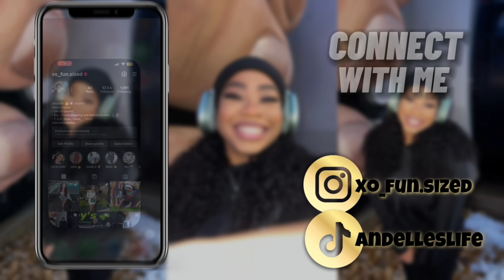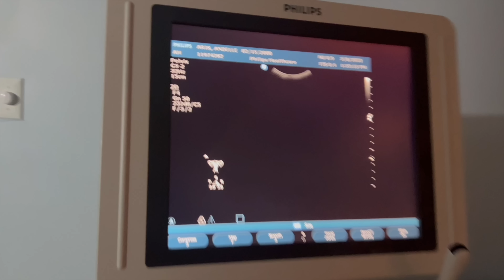WEEKLY VL♡G: LASH APPT, NAILS, I GOT DRUNK, CARAOKE, NEW PUPPY?